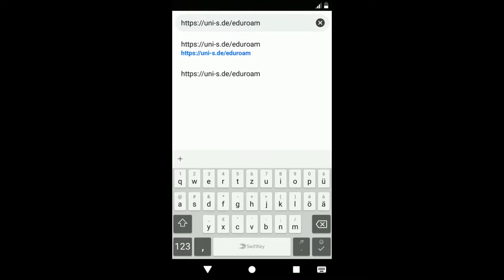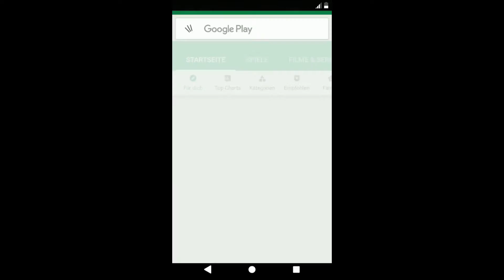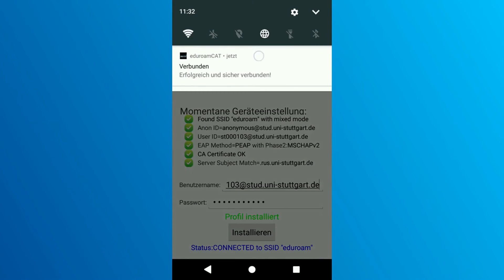How-to: eduroam für Android [Eng Sub]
Diese Anleitung zeigt Schritt für Schritt, wie Sie Ihr Android Gerät mit dem Netzwerk "eduroam" verbinden können.

Hinweis:
Ihr Gerät muss mit einer Bildschirmsperre gesichert sein (PIN, Muster etc., nur wischen genügt nicht), um sich zu verbinden!